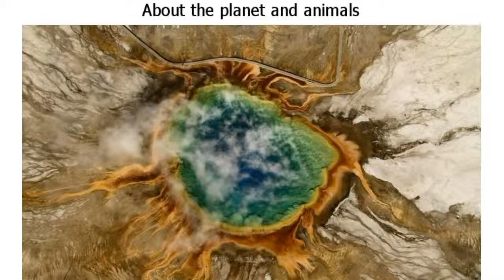50 Documentaries That Can Boost Your Brain Better Than Years of College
50 Documentaries That Can Boost Your Brain Better Than Years of College

Documentaries are actually not as boring as many people think. They can attract people’s attention to a serious problem, they make you think deeply about a lot of things, or at least tell you a story of someone’s life.